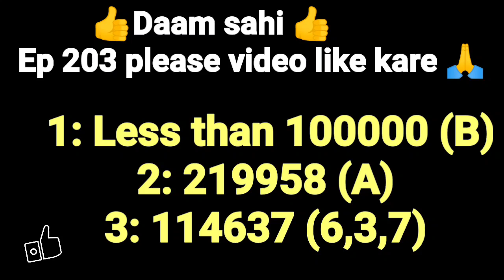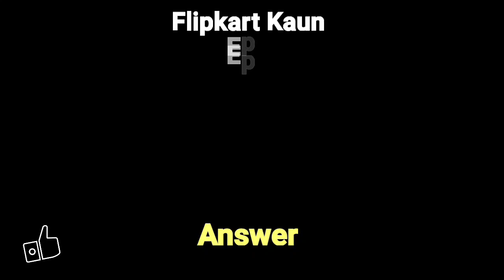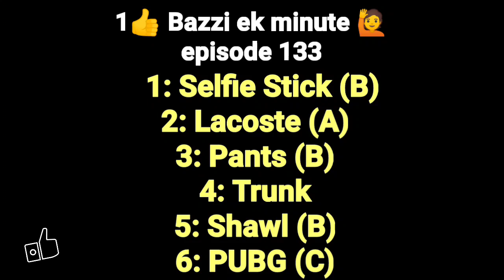ALL 6 FLIPKART QUIZ ANSWERS TODAY | 25 November flipkart answers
hello guys
flipkart all answers today dekhne wale hai 25 November ke  ALL 6 FLIPKART QUIZ ANSWERS TODAY

flipkart all answers today 25
flipkart all answers today 25 November
flipkart all answers today kaun who did
flipkart all answers today 25 November 2021
flipkart Quiz today prize wali pathshal
flipkart Ledies vs gentlemen
today flipkart Ledies vs gentlemen